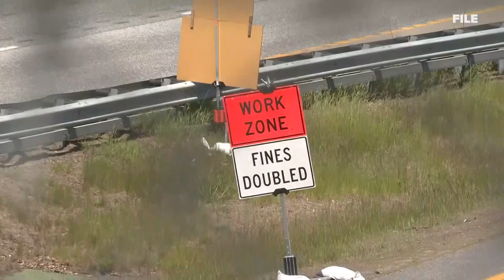Reconstructing Maine's bridges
According to data from the Federal Highway Administration, Maine ranks sixth in states with the most bridges in poor condition.